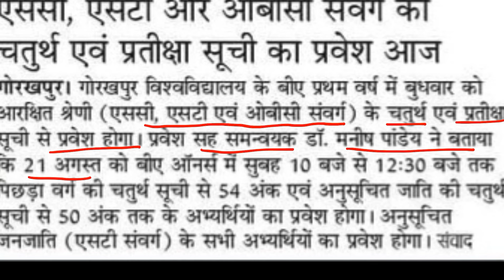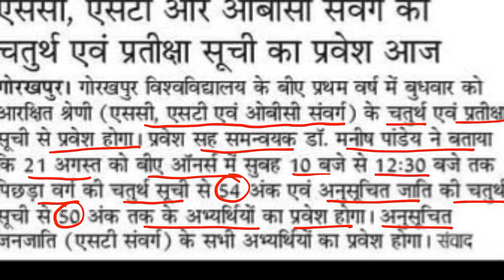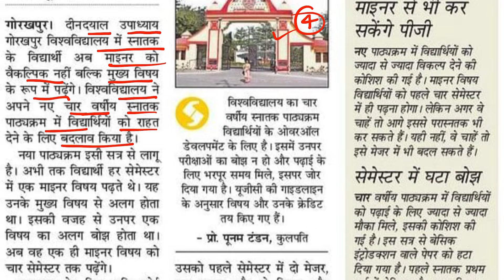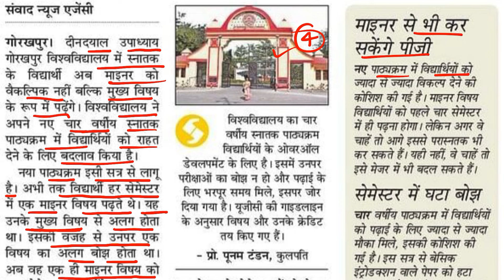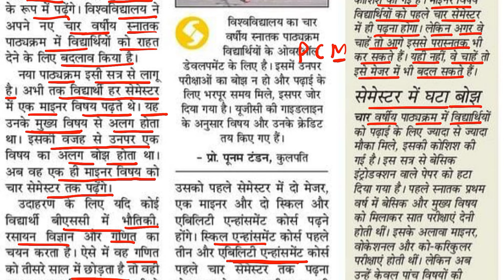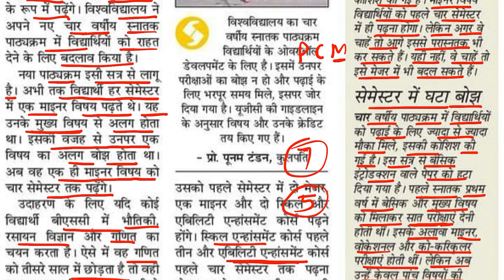DDU UNIVERSITY LATEST NEWS TODAY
T
ddu cut off 2024 , ddu university cut off 2024,